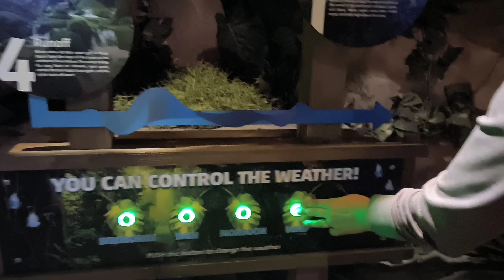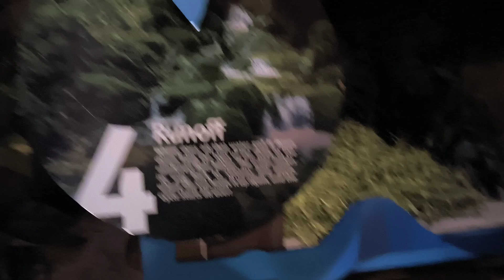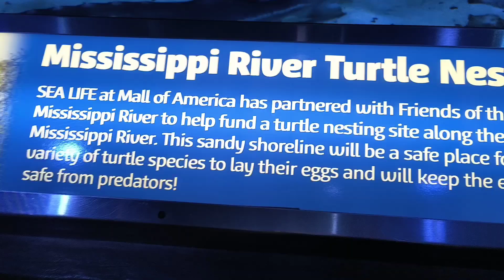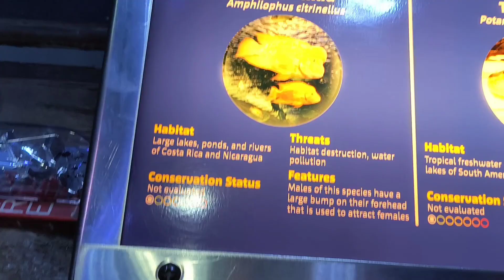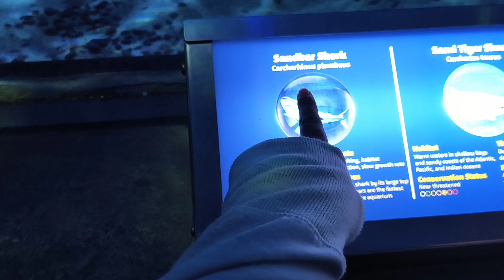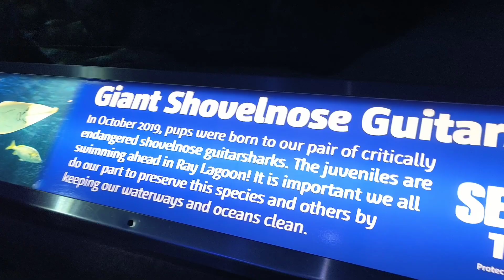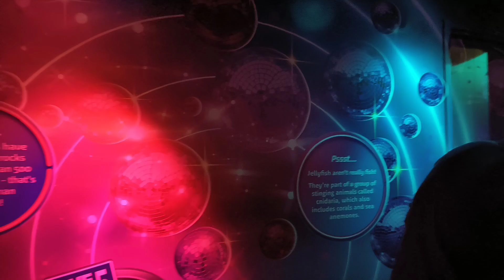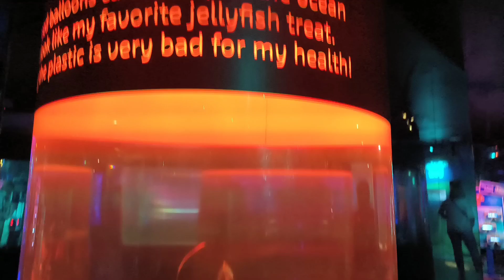Sea life in MOA | Mall of America | Daily vlog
Join me on my birthday adventure at Sea Life in the Mall of America! 🐠 From mesmerizing underwater tunnels to vibrant marine life, this place was the perfect spot to celebrate my special day. Watch as I explore fascinating sea creatures and share my magical experience in this unique aquarium.